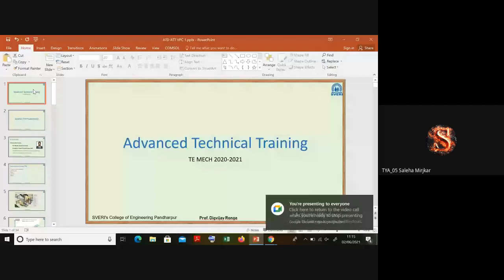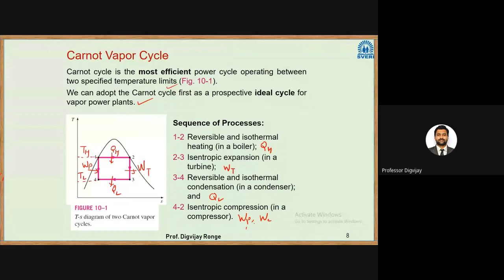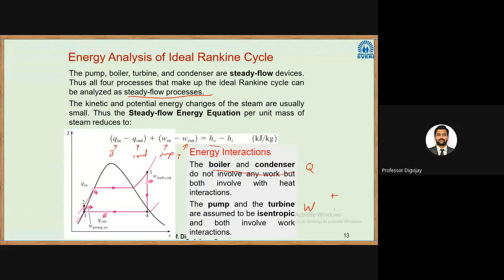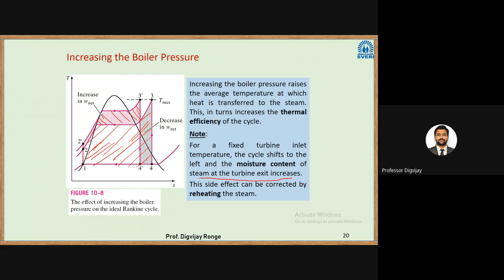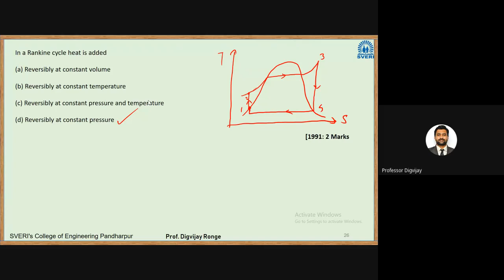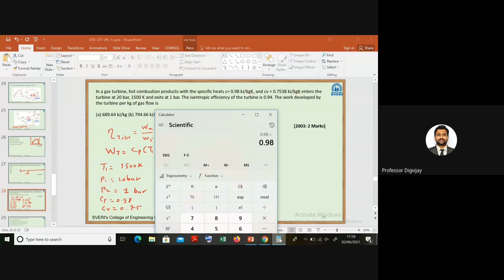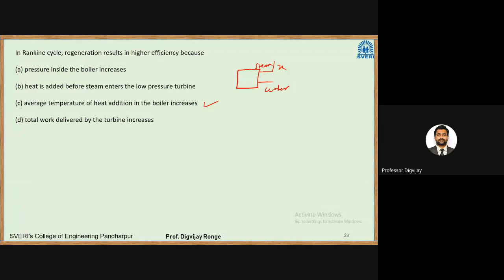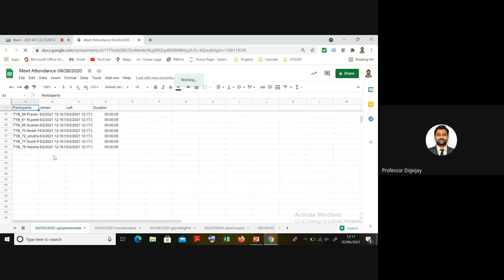GATE Mechanical Engg. Thermodynamics LECTURE 4 2021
Steam Power Plants, Rankine Cycle, Numericals